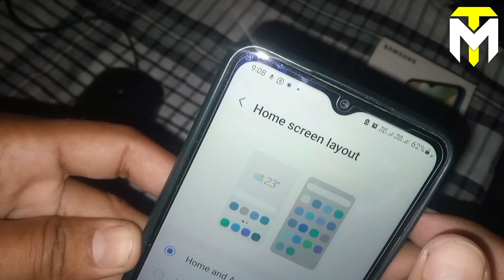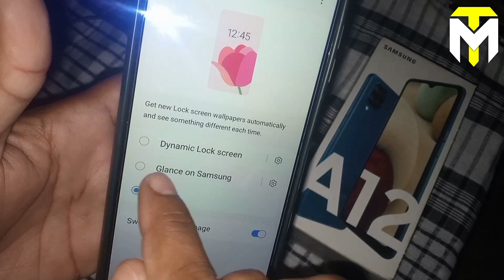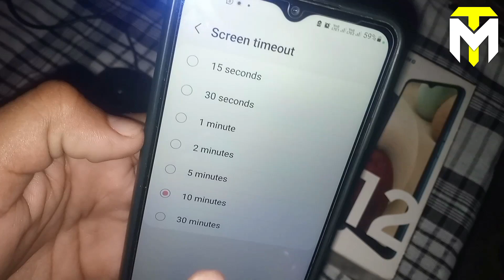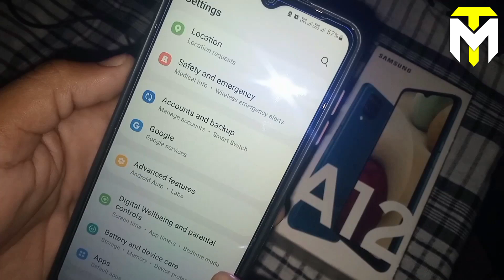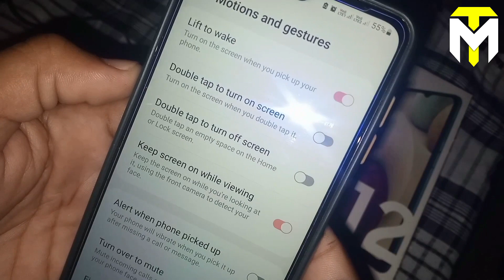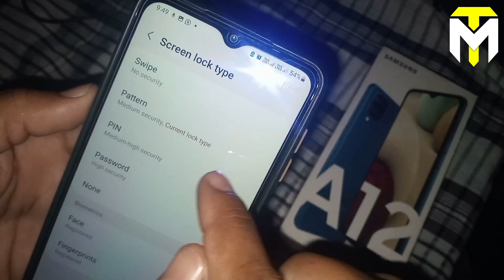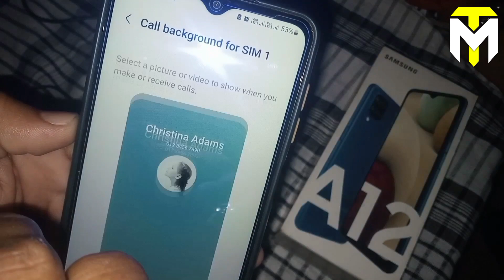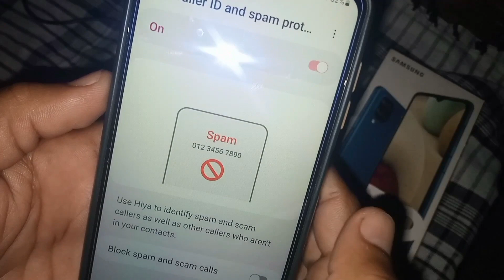Samsung a12 Features | Samsung A12 Top 40+ Hidden Features | All Samsung Mobile Secrets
Hi
Aaj ki is Video me ham aapko batayenge samsung a12 ke Top 40 + Hidden Features ke bare me jinko aap apne smartphone me awesome tareeqe se use kar sakte hain.
So aaj ka video kafi interesting hone wala hai agar video pasand aaye to like zaroor kar den

○My Mic
○My Tripod
○My Mobile